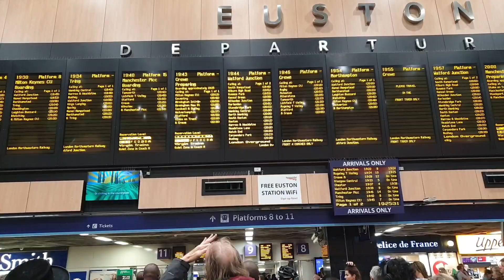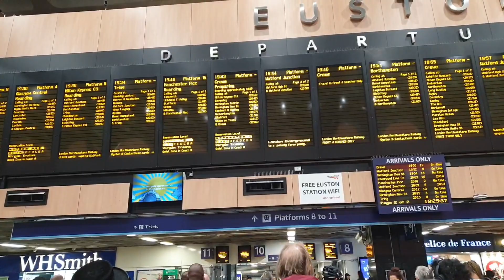London Euston: Affollatissima Train station 🚉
Pendolari UK - London Life

La dura vita dei pendolari e di chi prende il treno quotidianamente per scappare dal casino della metropoli.